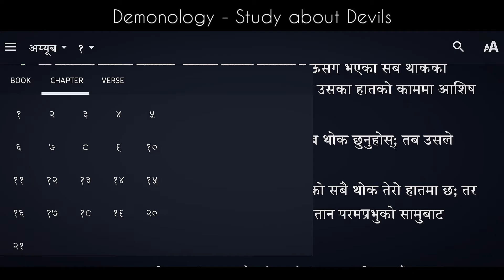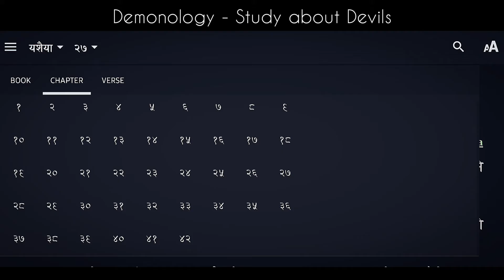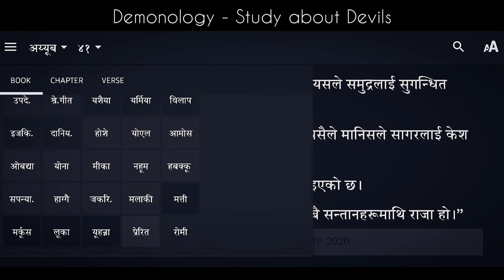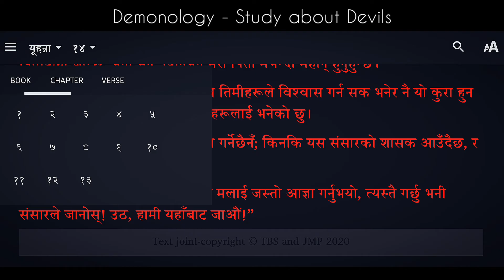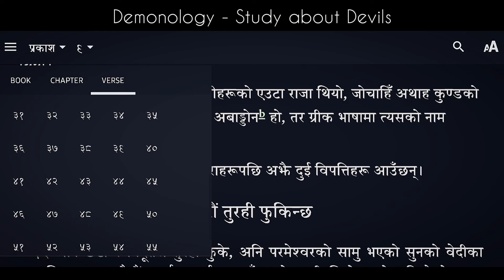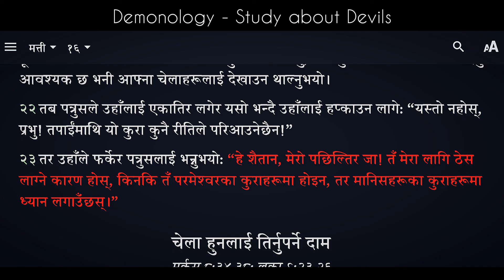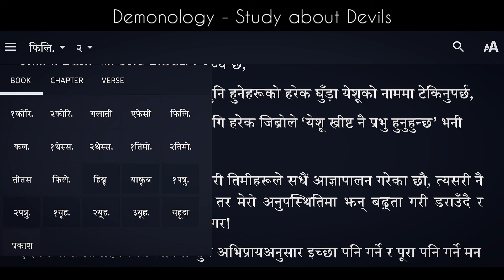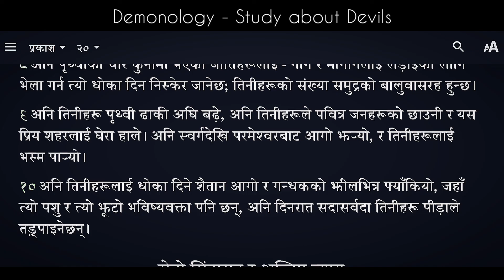Who is SATAN ? -- Demonology -- Discipleship #9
I am Binod Awal. I am a Bible Believer, Dispensationalist and KJV Only. Bible is God's word and Our Authority. Truth will Set you Free. I post different Videos of Hymns and Teachings From Bible.

TIMESTAMPS

0:00 - Intro
0:11 - सैतानको उत्पत्ति / Origin of SATAN
14:23 - सैतानको व्यतित्व / Personality of SATAN
16:40 - सैतानको चरित्र / Character of SATAN
21:20 - सैतानका उपाधिहरु / Titles of SATAN
37:23 - सैतानका सहयोगीहरु / Sub-ordinates of SATAN
46:41 - सैतानको गन्तव्य / Destiny of SATAN
50:29 - Outro

Warning:
Using this video for the Glory of God with permission is allowed but attaching wrong logo and Credit to the video is strictly prohibited.